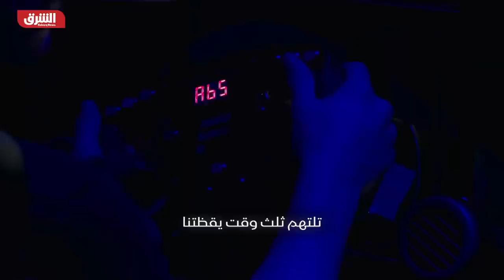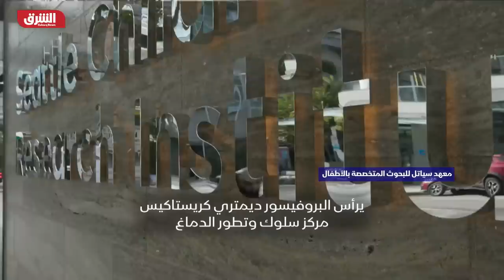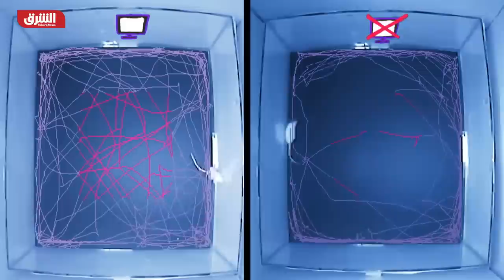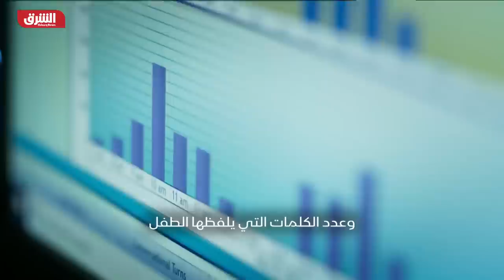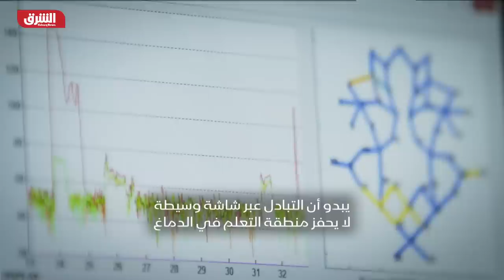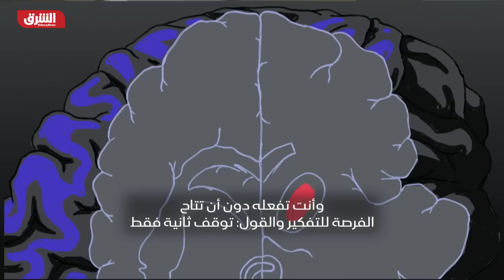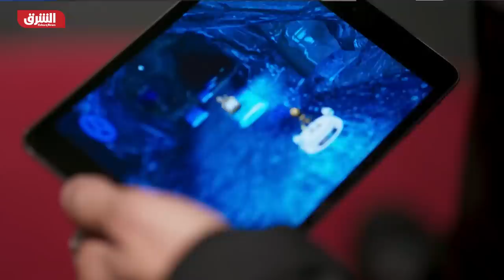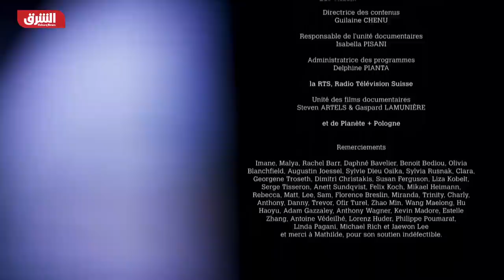جيل الشاشات - الشرق الوثائقية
التلفزيونات أولاً، ثم أجهزة الكومبيوتر وقبل هذا وذاك هناك الهواتف الذكية والأجهزة اللوحية، منذ 10 سنوات تغيرت حياتنا اليومية تغيرا جذرياً إثر دخول الشاشات إليها.
باتت الإنترنت وشبكات التواصل الاجتماعي والألعاب ومقاطع الفيديو تلتهم ثلث وقت يقظتنا.